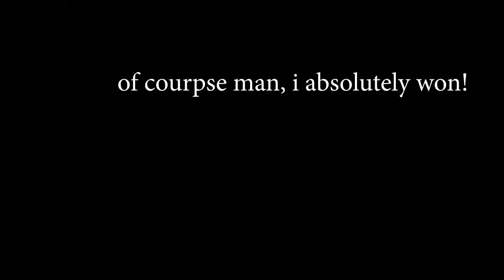Dangerous Bug Encounter!! Blade Dancer PvP Ladder #20 [DN SEA]